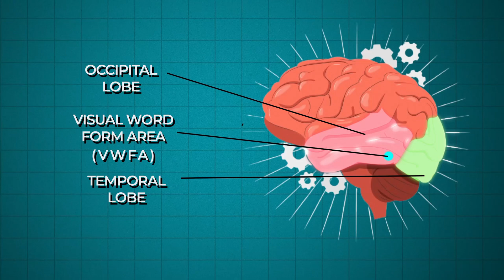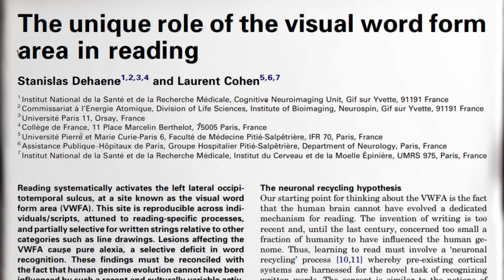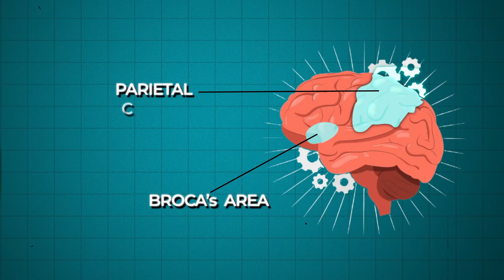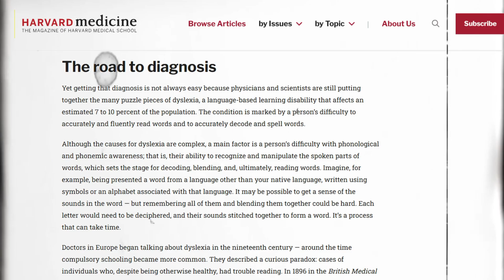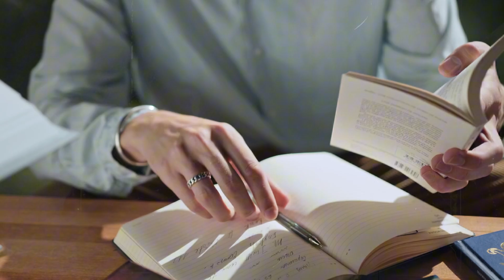The Surprising Truth about Reading and Your Brain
What if we were never meant to read? We were never meant to evolve into readers, so why did we? This video dives into the fascinating way our brains learned to read, why its so unnatural and also touches on why dyslexia and other neurodevelopmental conditions need to be considered with more nuance and care. Hope its valuable to you.